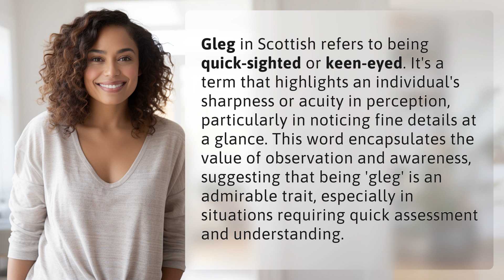What is a GLEG in Scottish?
GLEG: The Power of Keen Observation 👉 GLEG: Keen Observation 👉 Discover the meaning of 'GLEG' in Scottish and how it represents the power of keen observation and sharp perception. Learn why being 'gleg' is an admirable trait in situations that require quick assessment and understanding.

Laura S. Harris (2024, February 10.) What is a GLEG in Scottish?
    🌐 AskAbout.video